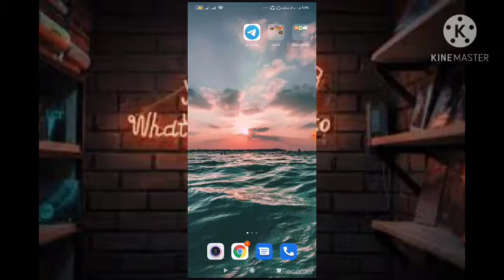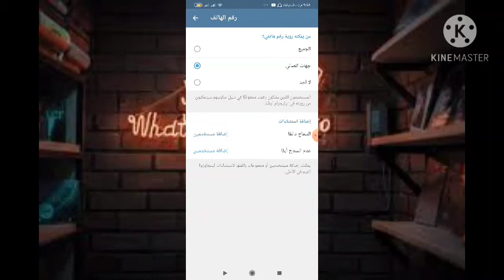ازااى تجيب رقم أى حد قريب منك من ع التليجرام ؟؟؟🤞🤞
If the video admire you .. Don't forget to .